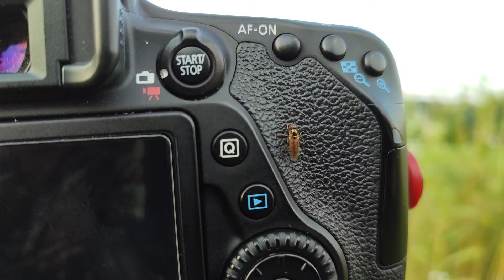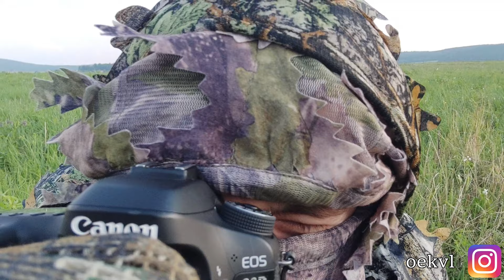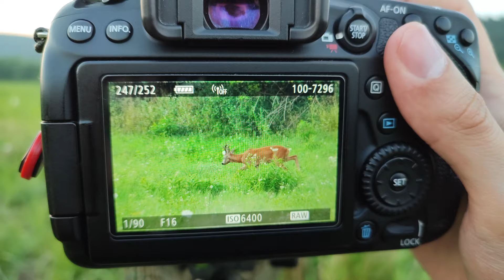WILDLIFE PHOTOGRAPHY: When Unexpected Things Happen - CHASING ROE DEER DURING RUTTING SEASON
In this video I am waiting for roe deer to show up in front of my lens because it is rutting season. I waited couple of hours but I have not got a single photo of the roe deer but suddenly...
I am a hobby nature and wildlife photographer from Slovakia and I am using Canon 80D and Sigma 150-600mm (Contemporary).

The magic wood will now be even closer to you!